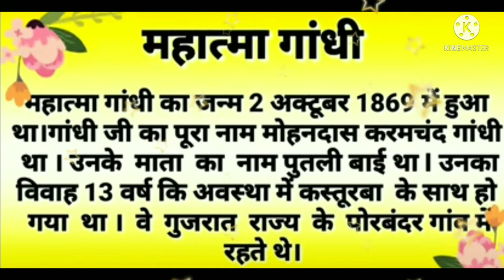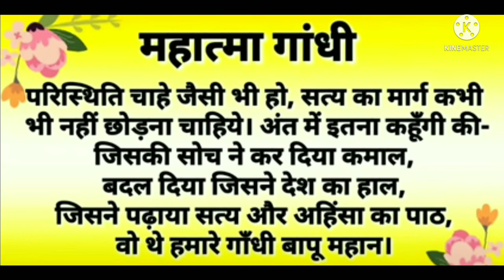Mahatma Gandhi ji speech in Hindi # महात्मा गांधी जी पर10 लाइनें हिन्दी में|| Happy Gandhi jayanti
इस वीडियो में गांधी जी पर छोटा सा भाषण दिया है